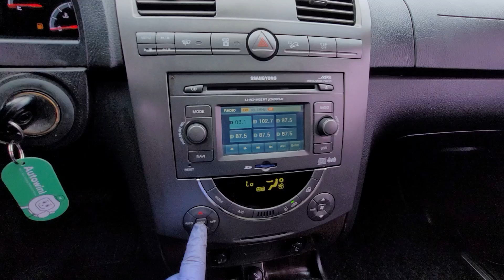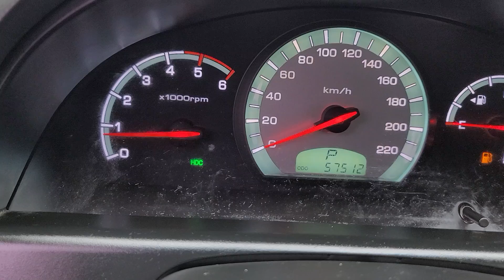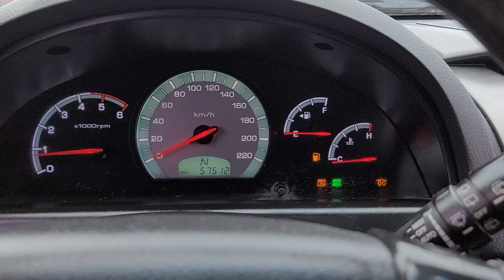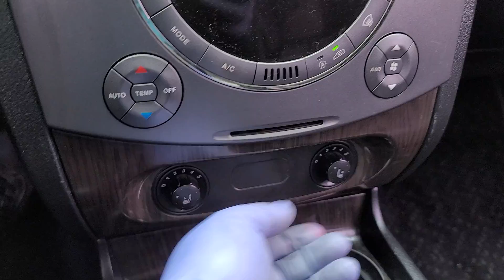REXTON KPBFA2AF1AP278909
Autoleader